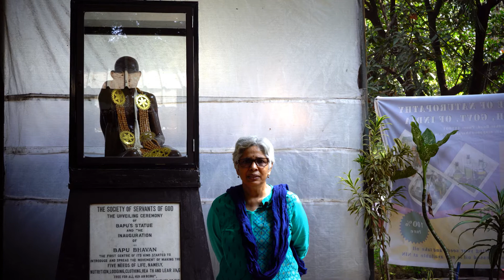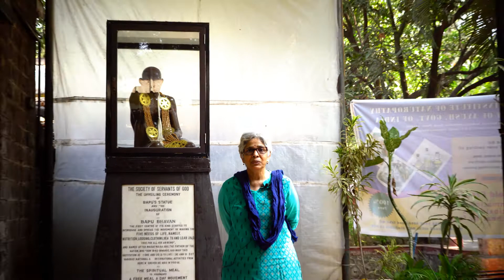Naturopathy & The Role Of NIN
What is Naturopathy and How The National Institute of Naturopathy is Playing an Important Role in The Growth and Development of Naturopathy